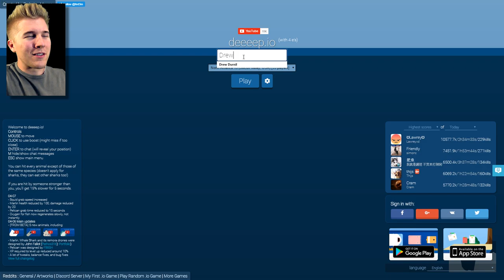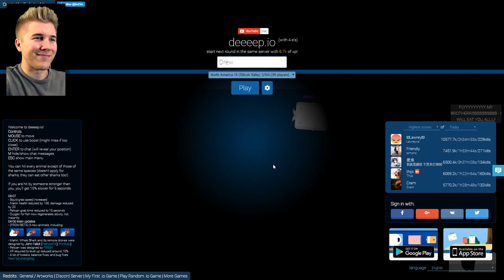Deeeep.io Gameplay [NEW ANIMAL UPDATE] | Let's Play Deeeep.io Game!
Deeeep.io Gameplay [New Animal Update] Let's Play Deeeep.io game and try some of the new animals! It probably won't happen though... cause I suck...

Play Deeeep.io Right Now!